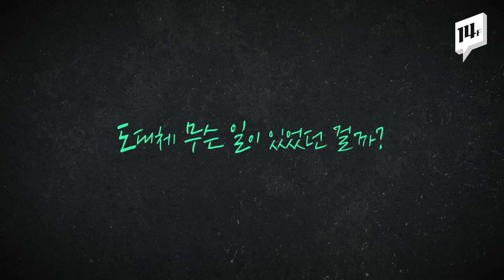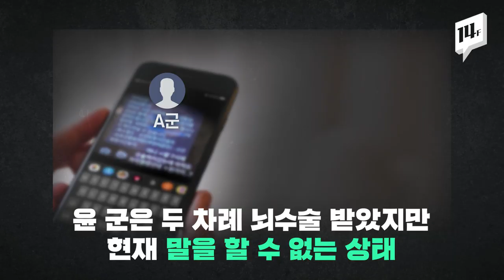지적장애 중학생이 도대체 뭘 잘못했길래? 또래 2명한테 집단 폭행 당해 ‘중태 / 14F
지적 장애가 있는 중학생이 또래들에게 집단 폭행을 당한 사실이 뒤늦게 알려졌습니다.
경찰에 따르면, 가해 학생 중 한 명은 피해 학생의 머리를 축구공처럼 찼다고 하는데요. 피해 학생은 머리를 크게 다쳐 뇌수술까지 받았지만 중태에 빠졌습니다.